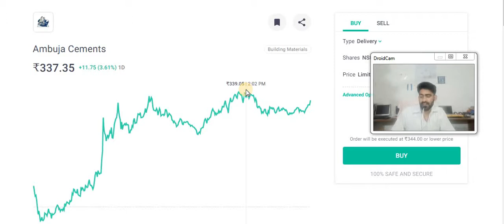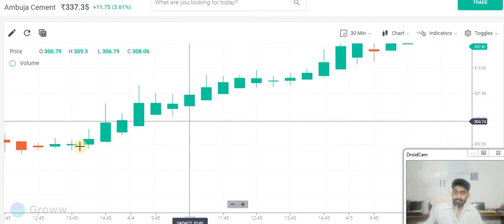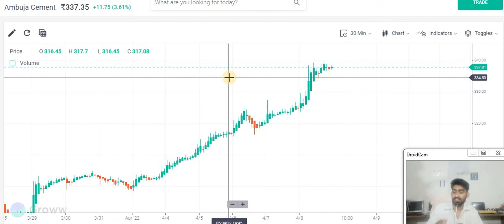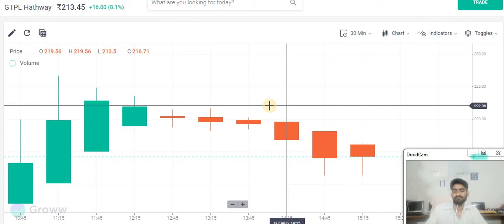कैसे मालूम करें स्टॉक का प्राइस उपर जायेगे या नीचे -सादा तरीका जान लो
"Keyword"
"phle hi kaise pta kre share bhagne wala hai"
#1 दिन पहले कैसे पता करें शेयर भागने वाले है,
"नए लोग शेयर मार्केट में कैसे काम करे"
"बढ़िया शेयर कैसे ढूंढे"
"इंट्राडे के लिए शेयर कैसे ढूढे"
"पहले ही कैसे पता करे शेयर गिरेगा"
"नए लोग शेयर मार्केट में कैसे शुरुआत करें"
"नए लोग कौन सा शेयर खरीदे"
"शेयर में कब पैसे लगाए"

"today's Trader"
"कैसे पता करें किस Share का Price ऊपर जायेगा",
"kaise pata Karen ki konsa share kharide",
"kaise pata karen ki share ka bhav upar jayega",
"kaise pata karen share ka bhav upar jayega ya niche",
"kaise pata kare share bazar ghatega ya badhega",
"kaise pta kare share upar jayega",
"market upar jayega ya niche kaise pata kare",
"stock upar jayega ya niche kaise pata kare",
"share market se paisa kaise kamaye",
"market trend kaise pata kare",
"how to know share will rise",
"Keyword"
"STOCK MARKET FOR BEGINNERS"
"कैसे पता करें Share का Price गिरेगा या बढ़ेगा"
"Best Stock Selling Guide - शेयर्स बेचने का सही समय"
"Share Market अच्छा शेयर चुनने का गुरुमंत्र | How To Pick The Right Stocks?"